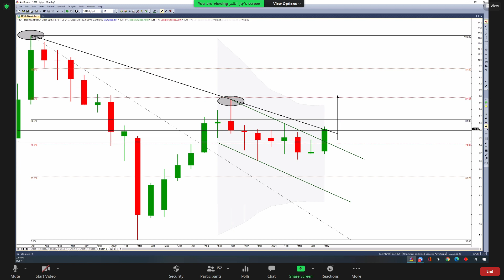مهارة 31 05 2021